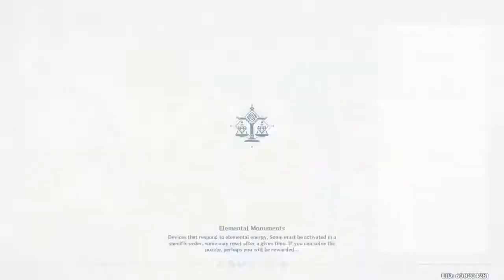Genshin Impact - Daily missions today so let us get to it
Hope you like what you watch 😊

Turn on that 🔔  for never miss a stream

Don't forget to join discord to chat it up
follow twitter to keep updated